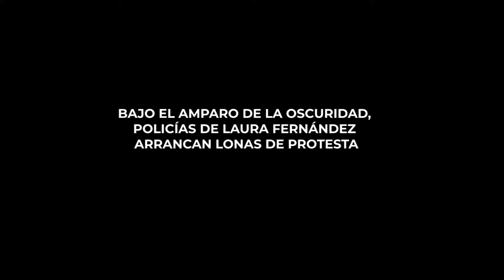BAJO EL AMPARO DE LA OSCURIDAD, POLICÍAS DE LAURA FERNÁNDEZ ARRANCAN LONAS DE PROTESTA